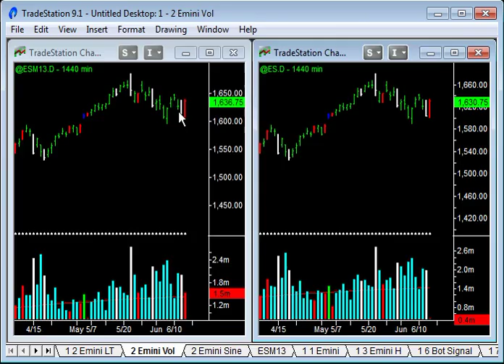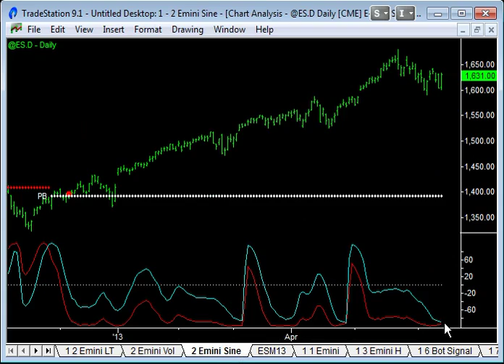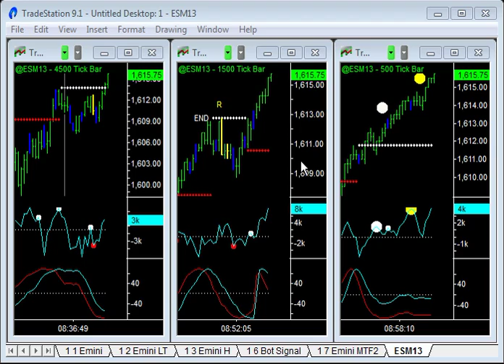Emini Trading - 13Jun13 - Emini-Watch.com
- Emini trading video from Thursday 13 June 2013. Well no one wanted to sell today and we couldn't get through 1,600. So we squeezed the Shorts all day and we're back up in the 1,630s.

For more high definition videos on Emini trading and how to day trade, go